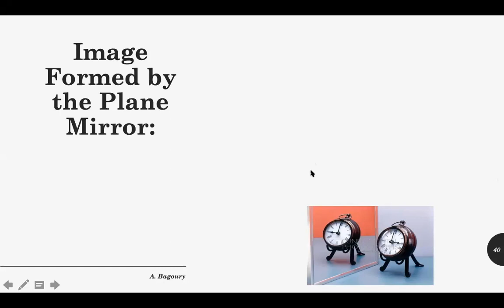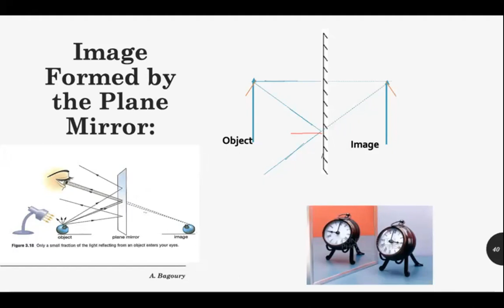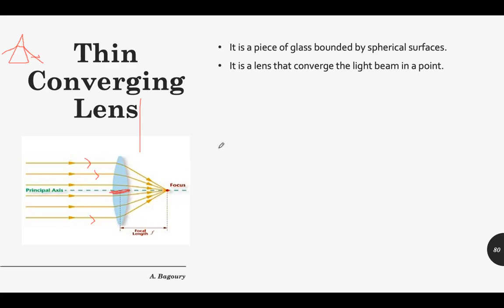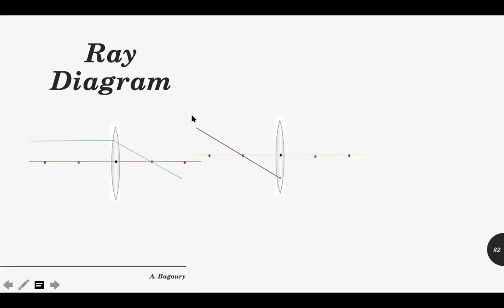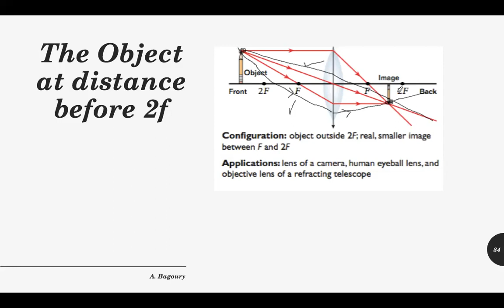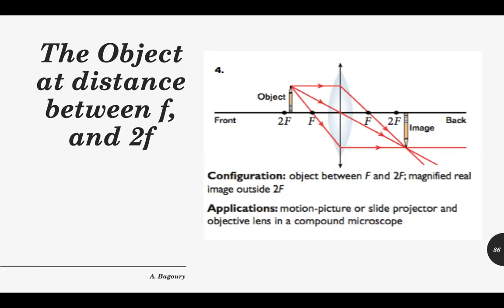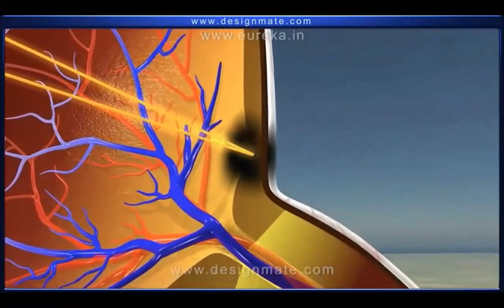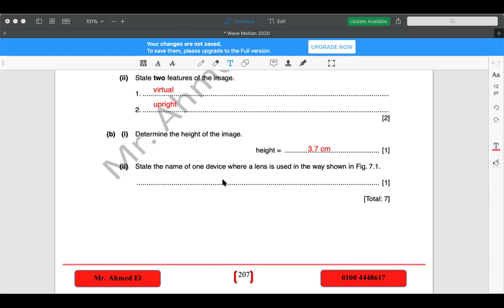Converging Lens and Plane Mirrors Images